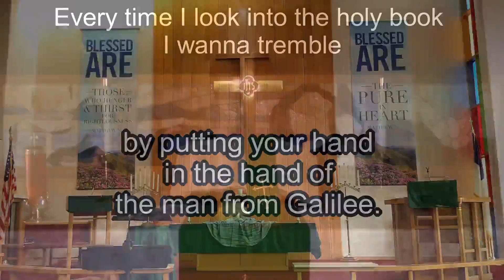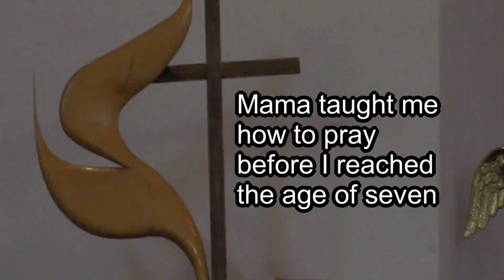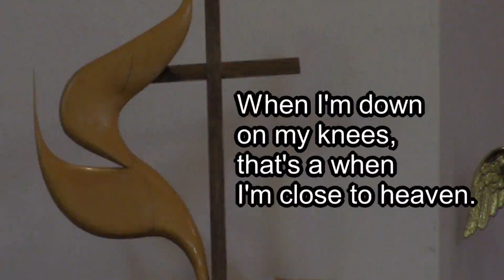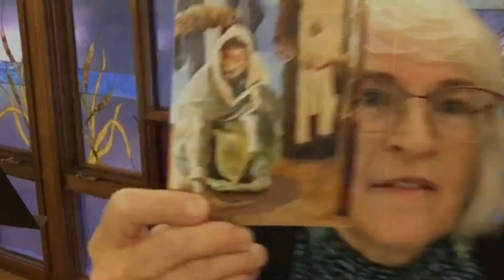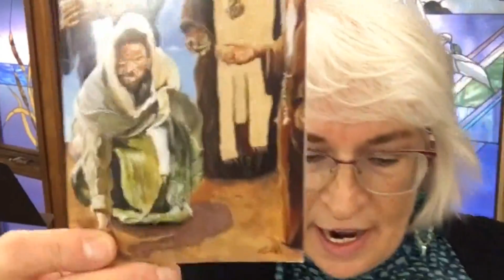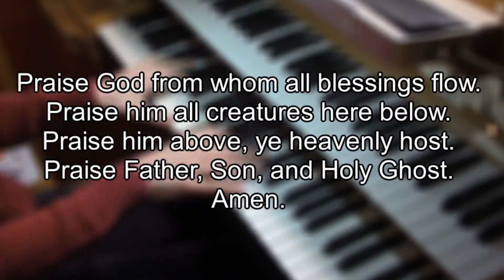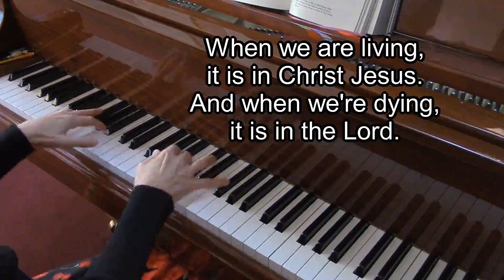September 19 Worship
Sermon and worship time centered around James 3 and 4 from United Methodist Churches in Big Sandy, Chester, and Van Orsdel (Havre), Montana. September 19 2021